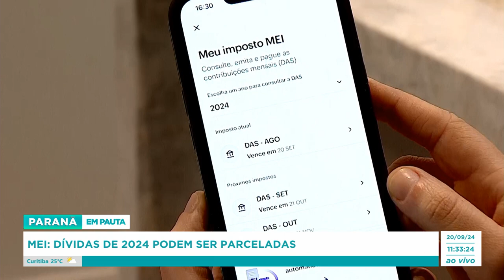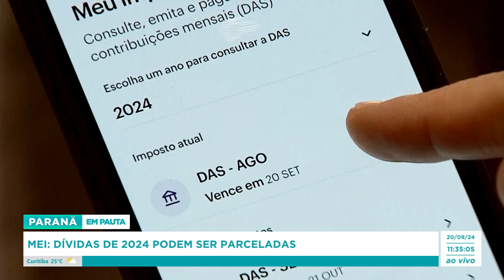MEI: dívidas de 2024 podem ser parceladas